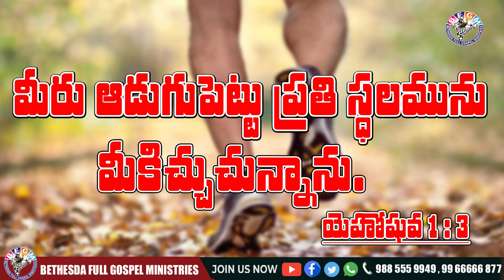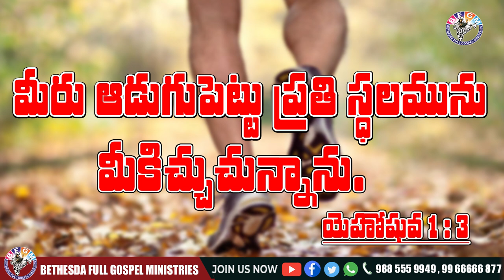Today's promise 10.01.2021 | BFGM LIVE